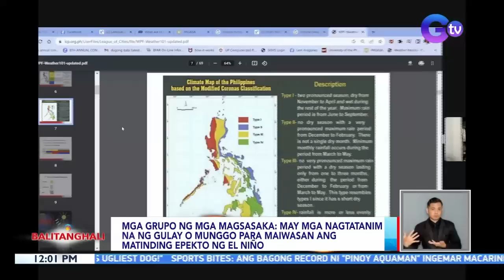Balitanghali Express: June 26, 2023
Narito ang mga maiinit na balita sa Balitanghali Express ngayong Lunes, June 26, 2023

- 7 establishment at 6 bahay, nasunog sa Brgy. Talon Uno/ BFP: Kalapit na Talon Uno Elementary School, hindi nadamay sa sunog

- Maynilad water interruption - June 26, 2023

- Sinag: Inaasahang magmamahal ulit ang bigas ngayong linggo at sa Hulyo
Weather update today - June 26, 2023

- State of calamity, idineklara sa Kabacan, Cotabato dahil sa pagbahang dulot ng pag-uulan

- DOJ: Naka-10 araw na wellness leave si Sec. Remulla dahil sa "personal reasons"

- Barangay and SK Elections sa Oktubre, isinulong ng 9 alkalde sa Negros Oriental na ipagpaliban muna

- Seafarer Fiesta, dinagsa ng mga marino at kanilang pamilya; GMA Pinoy TV, media partner ng event

- Hanggang 6,000 evacuees sa gulo sa Maimbung, Sulu, hindi muna pinayagan ng PNP na makabalik sa kanilang bahay/PNP, naka-full alert na sa buong probinsya para hindi makalabas ang grupo nina dating Maimbung, Sulu Vice Mayor Pando Mudjasan

- DOF Sec. Diokno: Instant noodles, hindi kasama sa mga balak patawan ng dagdag-buwis

- Eskwelahan sa GenSan, ipinagbawal ang pagdadala at paglalaro ng lato-lato

- Russian mercenaries na miyembro ng Wagner Group, bumalik na sa kani-kanilang base matapos ang deal na pinagitnaan ng Belarus

- DOE-OMB: Tensyon sa Russia, walang direktang epekto sa oil price hike bukas

- Shipping industry ng bansa, kailangang sumabay sa mga pagbabago sa sektor gaya ng sustainable fuels at digitalization and automation/Maritime - related policies ng bansa, palalakasin ng gobyerno para maprotektahan pa ang mga Pinoy seafarer/MARINA at CHED, nagtutulungan para sa edukasyon at training ng mga seafarer

- Tondo Medical Center, nakatanggap ng 2 incubator bilang donasyon

- Panayam kay Dept. of Agriculture Asec. Kristine Evangelista - SINAG: Presyo ng bigas, Inaasahang tataas pa sa mga susunod na linggo

- 102 volcanic earthquakes, naitala ng PHIVOLCS sa Bulkang Mayon sa nakalipas na 24 oras/Livelihood training, isinasagawa para sa ilang evacuees

- Tinaguriang "Pinoy Aquaman" na si Atty. Ingemar Macarine, matagumpay na nagawa ang 10-km unassisted solo swim

- PAGASA: 38 probinsya sa bansa, maaapektuhan ng El Niño simula sa Setyembre/Mga grupo ng mga magsasaka: rice production, makakaramdam ng pinakamatinding epekto ng El Niño/Mga grupo ng mga magsasaka: May mga nagtatanim na ng gulay o munggo para maiwasan ang matinding epekto ng El Niño/PAGASA: Posibleng extreme weather patterns na dulot ng El Niño, dapat paghandaan